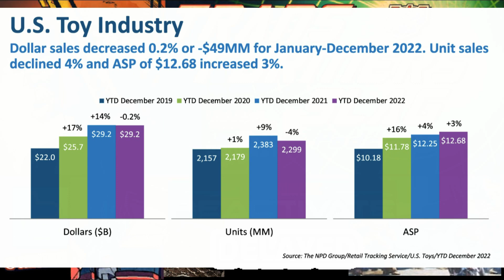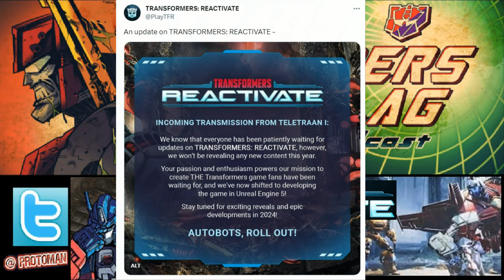Transformers Reactivate DELAYED due to Unreal Engine 5 Overhaul!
We got an update from the official Transformers Reactivate socials that the game will not get any updates and will be delayed to due it being ported over to the Unreal Engine 5 after Unity created issues for the video game developer world.   We have some concerns.